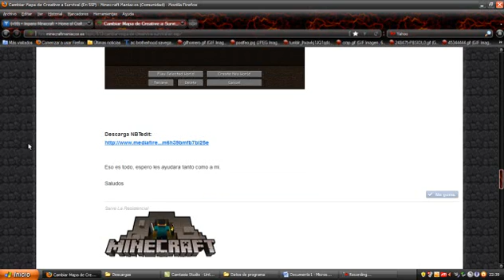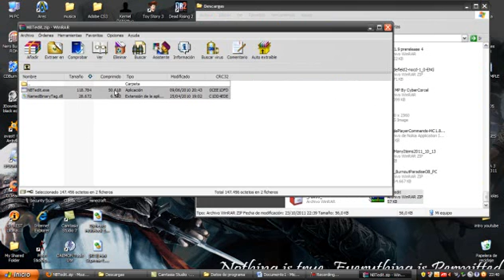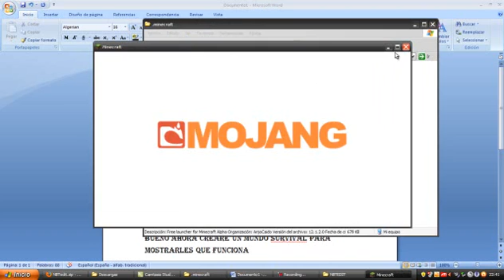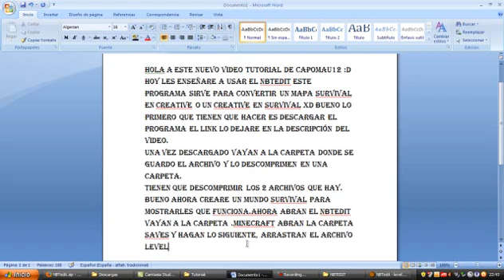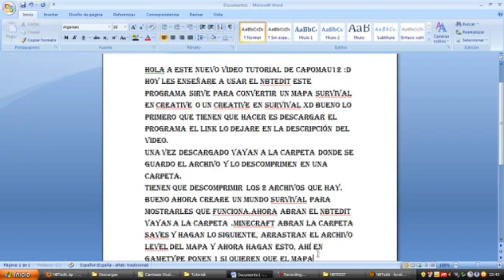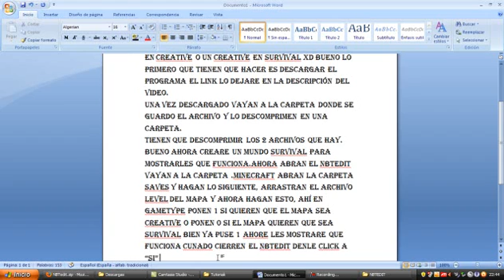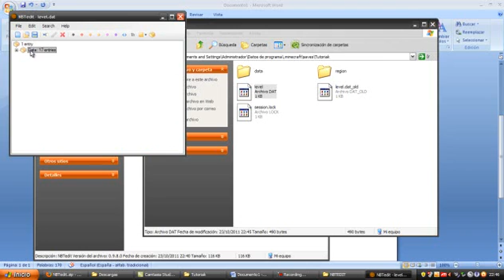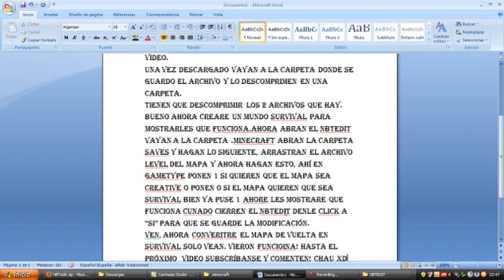Como cambiar un mapa survival a creative minecraft NBTedit